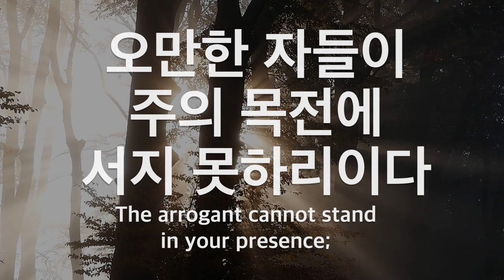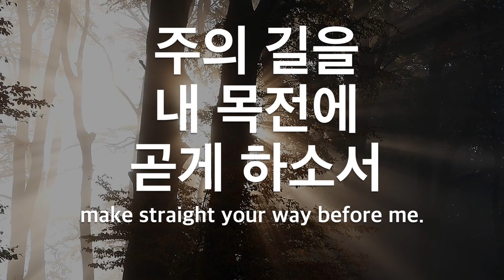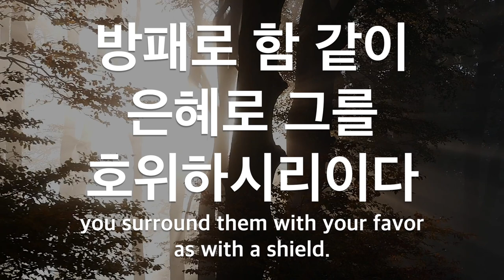파이프오르간 연주와 함께 듣는 시편 5편 Psalm 5(R.P. I.Thy Word)